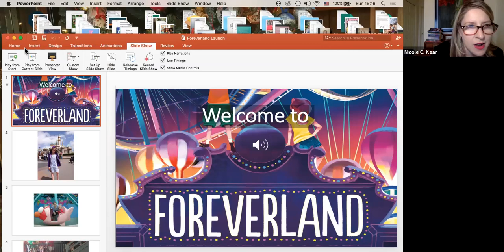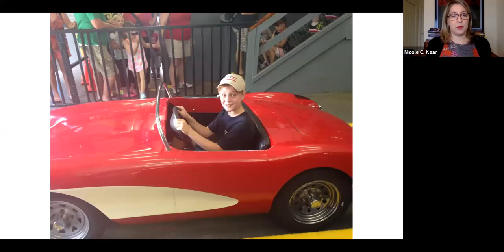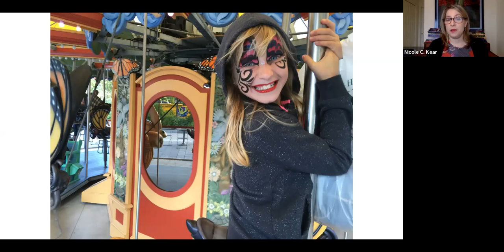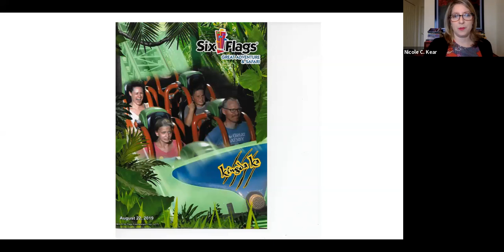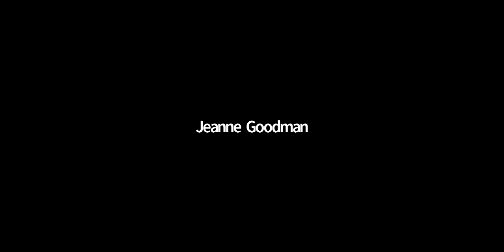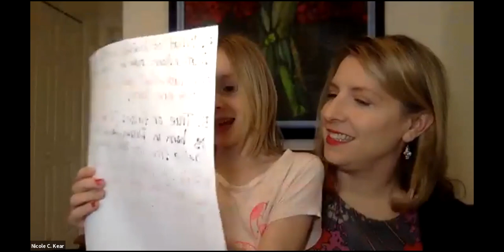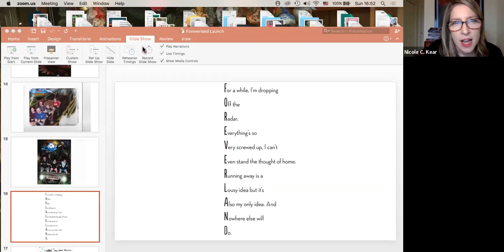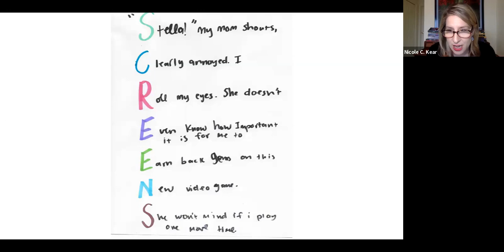Virtual Book Launch: Foreverland by Nicole C. Kear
Join us for the first virtual kids' event at POWERHOUSE, the virtual book launch of Foreverland by Nicole C. Kear, moderated by Julia Fierro.

To learn about future POWERHOUSE events, sign up for our newsletter